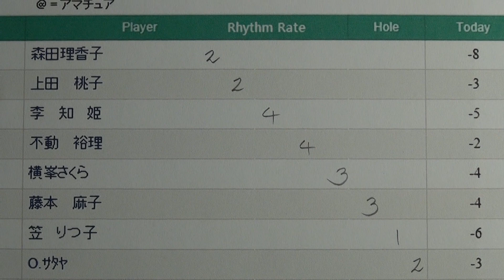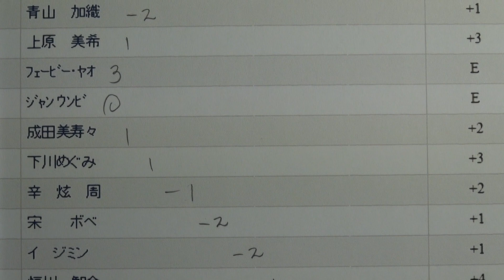3日目 - 大王製紙エリエールレディスオープン 2013 - Golf Rhythm Rate